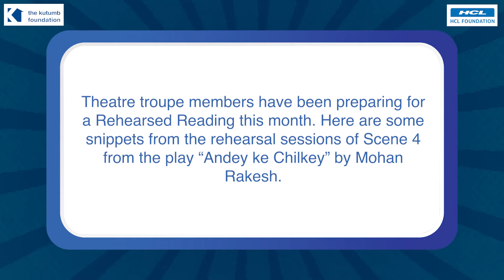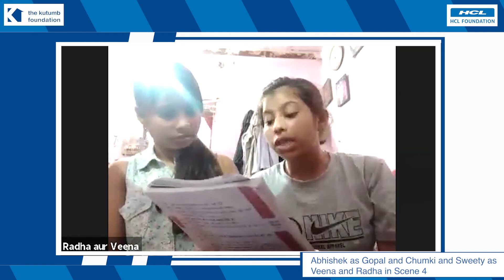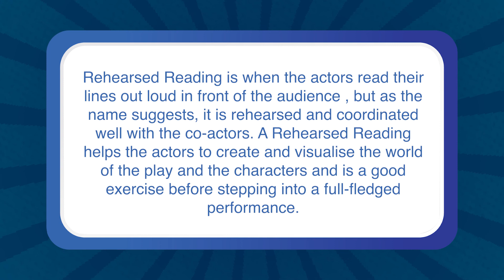Yuva Kendra Sessions Andey ke Chilkey Part 4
युवाकेंद्र के अभिषेक, चुमकी और स्वीटी ने बताई अंडे के छिलके की आगे की कहानी।